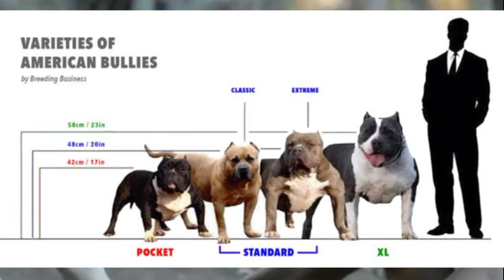Different types and size of American Bully || About American Bully dog breed in Hindi